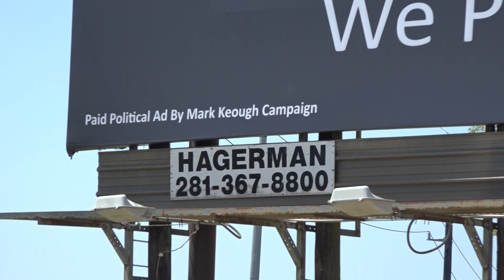051222 JUDGE KEOUGH POSTS WARNING FOR CRIMINALS ENTERING MONTGOMERY COUNTY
Montgomery County Judge Mark Keough has erected a sign using his campaign funds to warn criminals coming into Montgomery County that Montgomery County Prosecutes. Every week several criminals who have open warrants from Harris County are arrested in Montgomery County. Just in the past ten days over twenty arrests were for warrants out of Harris County. Some of those also involved new charges in Montgomery County. On April 5th, 2022, Oak Ridge and Shenandoah pursued a carjacking suspect. He drove south on I-45 to Spring Creek Turn-around under I-45 where he gave up. During the arrest, he asked the officers if he would get a PR Bond. It was then he learned that Harris County was across the creek and he was in Montgomery County at which time tears began to flow. Jacoby Devante Smith. He is being held with no bond. For that, his bond had been set at $15 and $2500. He is due back in court on May 31, 2022. Judge Keough said he wants to get the message to criminals entering the county that Montgomery County does prosecute.